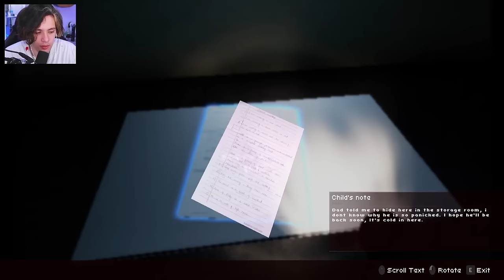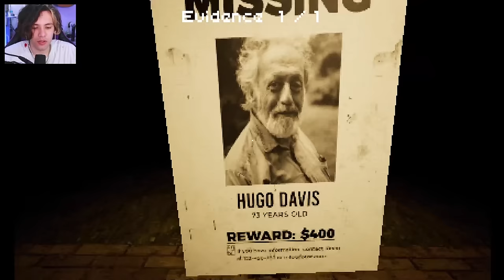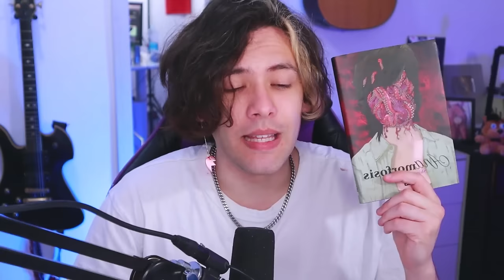CUIDADO! Hay Un Hombre CREEPY Siguiendote, Ignorale y sigue haciendo La Compra! | The Shopping List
⊙﹏⊙ enlaces ⊙﹏⊙

The Shopping list is a full length mystery-psychological story rich horror game experience that blends unsettling scenarios with intense characters and a nostalgic retro theme.
Rediscover your past as you try to make yourself at home in a new town. Enjoy different encounters and puzzles while talking to the locals, and finish the shopping list as the mysteries of the town watches from the shadows.

The Shopping List es una experiencia de juego de terror rica en historia psicológica y misterio de larga duración que combina escenarios inquietantes con personajes intensos y un tema retro nostálgico.
Redescubre tu pasado mientras intentas sentirte como en casa en una nueva ciudad. Disfruta de diferentes encuentros y acertijos mientras hablas con los lugareños y termina la lista de compras mientras los misterios de la ciudad observan desde las sombras.